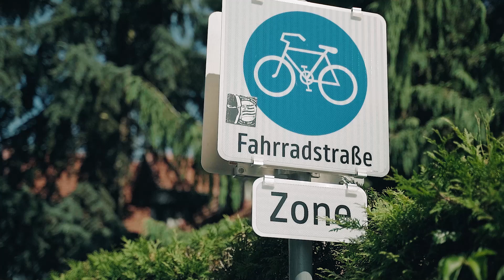Mobilitätsplan GU Süd Hart bei Graz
Gemeinsam mit allen GU-Süd Gemeinden arbeiten wir an einem gemeindeübergreifenden Mobilitätskonzept! Die Gemeinde hat schon eine Fahrradstraße, viele neue Fahrradabstellplätze, jetzt soll auch ein Fahrradweg vom Bahnhof zum Kreisverkehr Raaba gebaut werden. In einem weiteren Schritt folgt der Radweg bis zum Park&Ride Autal.